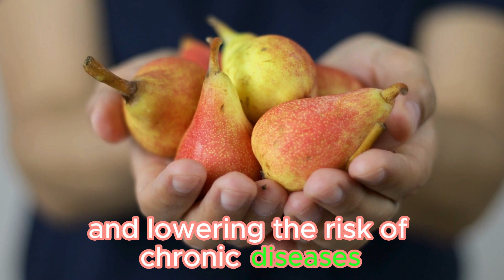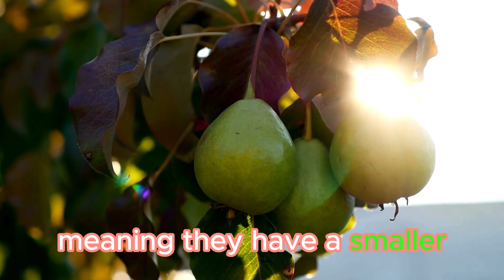"Exploring the Health Advantages of Pears: A Nutrient-Rich Fruit for Well-being" | Best Time To Eat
Pears are not only delicious but also offer several health benefits due to their rich nutrient profile. Here are some of the potential health benefits of consuming pears:

1. **High in Fiber**: Pears are a good source of dietary fiber, which aids in digestion, prevents constipation, and promotes regular bowel movements. Fiber also helps in controlling blood sugar levels and may contribute to weight management by promoting a feeling of fullness.

2. **Rich in Antioxidants**: Pears contain various antioxidants, such as vitamin C and copper, which help combat oxidative stress in the body. Antioxidants protect cells from damage caused by free radicals, thereby reducing the risk of chronic diseases like heart disease and certain cancers.

3. **Heart Health**: The fiber, potassium, and antioxidants found in pears support heart health. Potassium helps regulate blood pressure by counteracting the effects of sodium, while fiber helps lower cholesterol levels, reducing the risk of heart disease.

4. **Weight Management**: Pears are low in calories and high in fiber, making them a satisfying snack option for those trying to manage their weight. The fiber content helps keep you feeling full for longer periods, reducing the likelihood of overeating.

5. **Improved Digestive Health**: Pears contain both soluble and insoluble fiber, which can help regulate bowel movements and prevent digestive issues like constipation and diarrhea. The fiber also promotes the growth of beneficial gut bacteria, which is essential for a healthy digestive system.

6. **Bone Health**: Pears contain nutrients like calcium, magnesium, and vitamin K, which are important for maintaining strong and healthy bones. These nutrients contribute to bone density and may help reduce the risk of osteoporosis and fractures.

7. **Hydration**: Pears have a high water content, which can help keep you hydrated and maintain optimal bodily functions. Proper hydration is essential for overall health and supports various physiological processes, including digestion, circulation, and temperature regulation.

8. **Skin Health**: The vitamins and antioxidants in pears contribute to healthy skin by combating oxidative stress and inflammation. Vitamin C, in particular, plays a crucial role in collagen production, which helps maintain skin elasticity and firmness.

9. **Blood Sugar Regulation**: The fiber content in pears can help regulate blood sugar levels by slowing down the absorption of sugars into the bloodstream. This can be beneficial for individuals with diabetes or those at risk of developing the condition.

Incorporating pears into your diet as part of a balanced and varied eating plan can contribute to overall health and well-being. However, it's essential to consume them as part of a diverse diet rather than relying solely on any single food for all your nutritional needs.